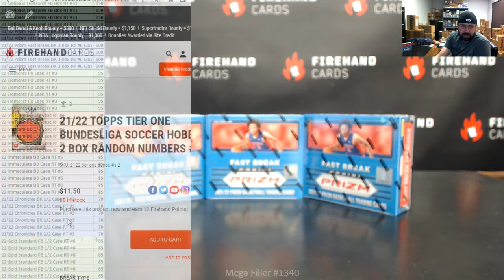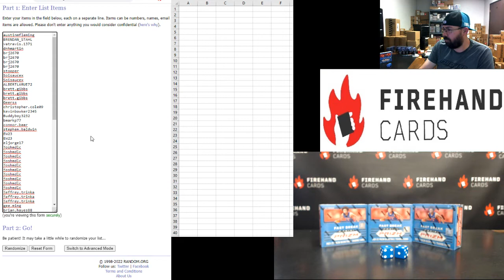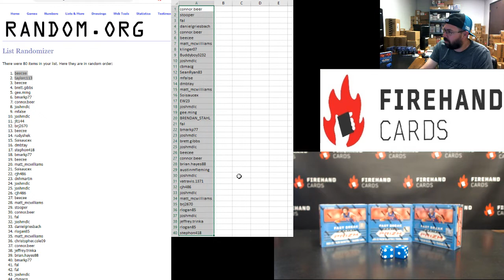9/30/2022 Mega Filler #1340